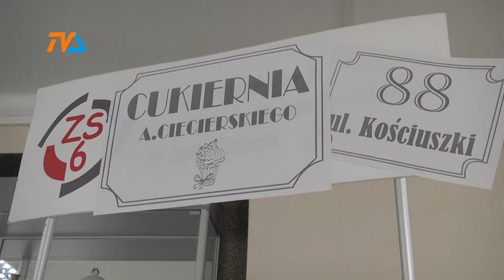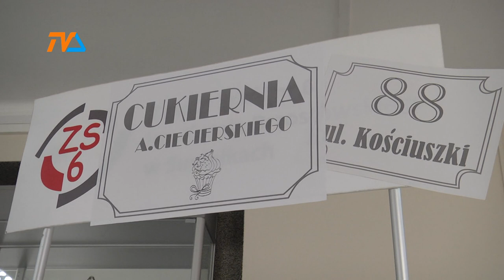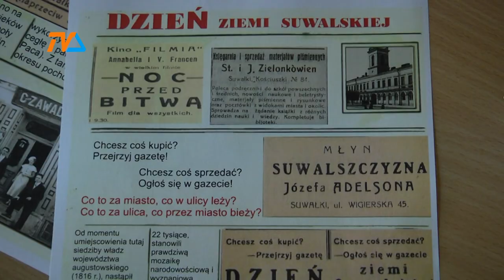Lata 20, lata 30... w Zespole Szkół nr 6 |TVSUWAŁKI